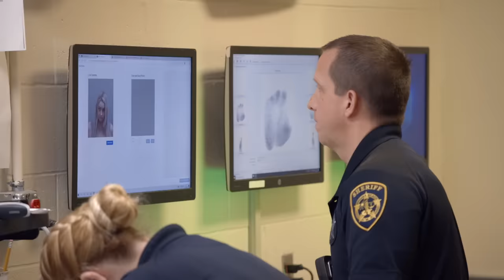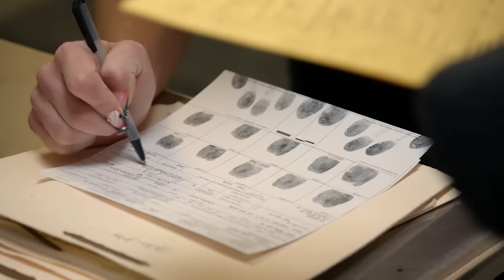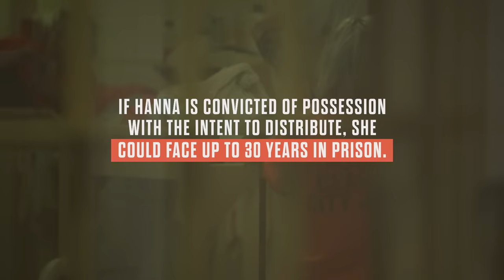$10,000 Worth of Marijuana Lands Hanna In Jail | Booked: First Day In | A&E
Hanna is arrested for possessing $10,000 worth of marijuana, in this clip from Season 1, Episode 1.

“Booked: First Day In” follows arrested individuals through America’s booking process, offering an extraordinary look at the most unusual, bizarre, and often tense bookings.